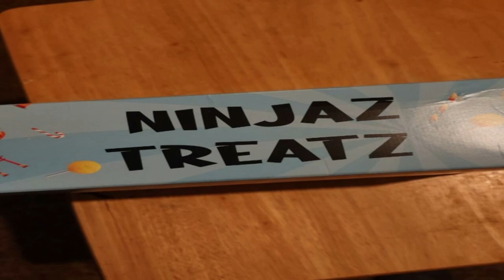NITNSE Reviews Japanese Snack review Ninjaz Treatz: Ramune tart candy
Wyldfyre1 and Sammus review the Ninjaz treatz Japanese snack box!

This time around they try Ramune flavored snack tarts!

0:00 Open
0:12 Review